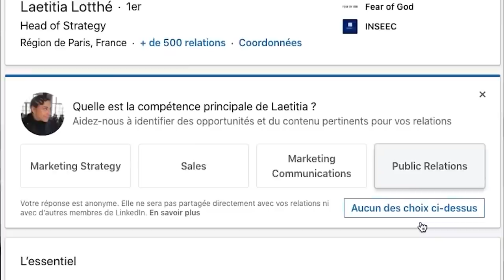JERRY LORENZO VÀ CÂU CHUYỆN THÀNH CÔNG "FEAR OF GOD" || GÓC NHÌN CHUYÊN GIA